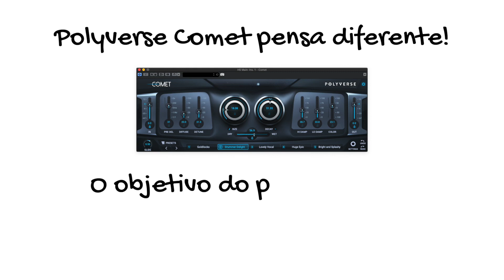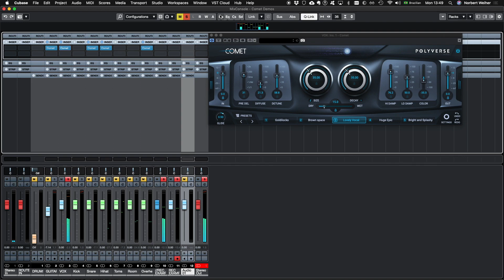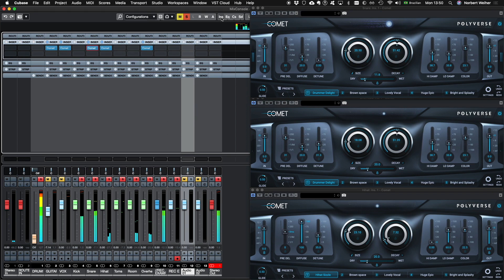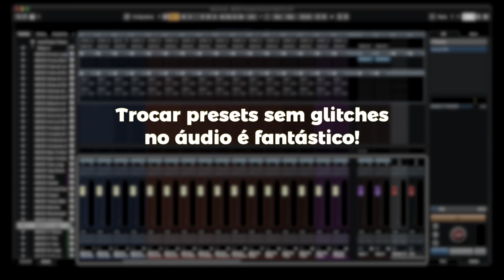Polyverse Comet - um reverb surpreendente com bastante extras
Neste vídeo vou te mostrar o Polyverse Comet - um reverb bem bacana que cria rabos de reverb ricos e agradáveis.

=== LINKS ===

=== TEXTO DETALHADO ===

A maioria dos reverbs emula espaços acústicos. Polyverse Comet pensa diferente. O objetivo do plug-in é criar reverbs que agradam o ouvinte, mas que não emulam espaços específicos.
A interface do Comet é bem intuitiva. No centro tem dois grandes controles para size e decay, e um slider que controla a intensidade do efeito (dry/wet). No lado esquerdo se encontram o controles para ganho de entrada, pre-delay, diffusion e detune. Ao lado direito, controles para damping, cor do reverb e ganho na saída. Abaixo destes controles principais você encontra uma barra com controles de glide (vou falar sobre isso abaixo), 5 slots para carregar presets e um botão para entrar no menu de configurações.
Com o Comet você consegue criar espaços impressionantes em poucos clicks. A lista de presets é organizada em categorias de reverbs pequenos, médios, grandes, eternos e ‘artísticos’. As categorias ‘eternal’ e ‘artsy’ são os mais impressionantes (experimente ‘This will not end…’), mas os reverbs pequenos e médios convencem igualmente.
Resumo
Polyverse Comet é capaz de criar reverbs excepcionalmente bons e ricos em detalhes. Reverb morphing com tempo de glide variável e a opção de desafinar o reverb são extras que não se encontram em outros plug-ins. Poder trocar presets sem nenum glitch no áudio é maravilhoso!
Vantagens
Extremamente fácil de usar.
Implementação do pre-delay e tempo de glide bem bacana.
Ótimo para criar reverbs compridos e sound scapes.
Funciona bem no contexto de produção musical e sound design para games / filmes.
Desvantagens
Nenhuma 🙂